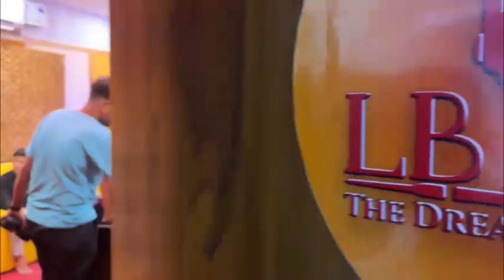ଫେମସ୍ ସିଙ୍ଗର୍ ରୁକୁ ସୁନା ତାଙ୍କର୍ ଜୀବନ୍ ବାବଦରେ କହେଲେ ଇସବୁ କଥା,ଦେଖୁନ କେଭେ ନାଇଁ ଜାନିଥିବେ ଇ ବାବଦରେ